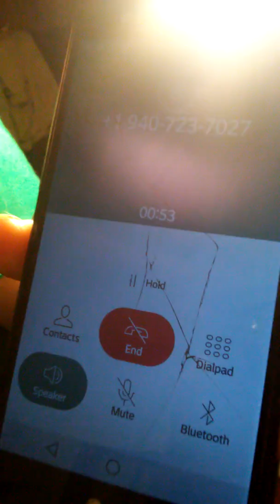More Harassment my daughter is going through